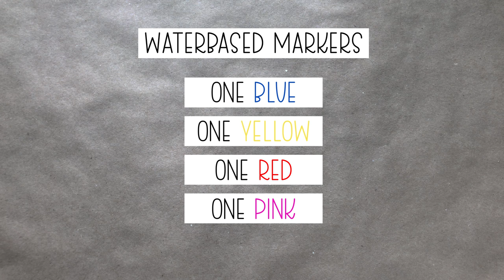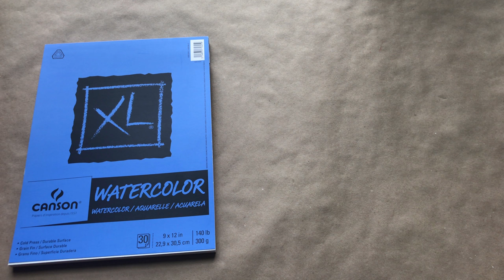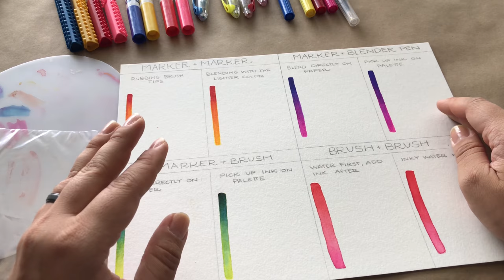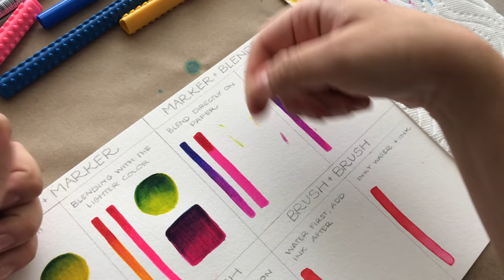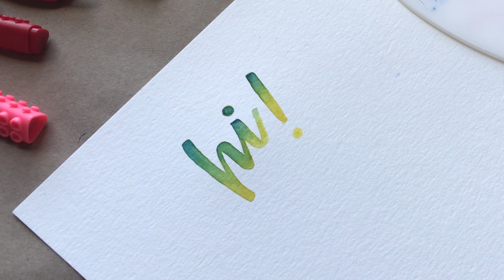Blending Water Based Markers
Hey guys! This is a course I have up on Skillshare, and I wanted to adapt it for Youtube as well for those that don't want to sign up to Skillshare.